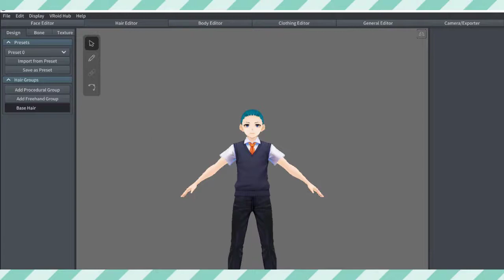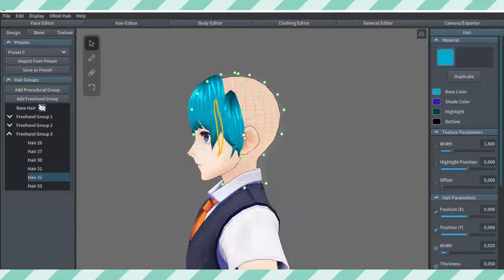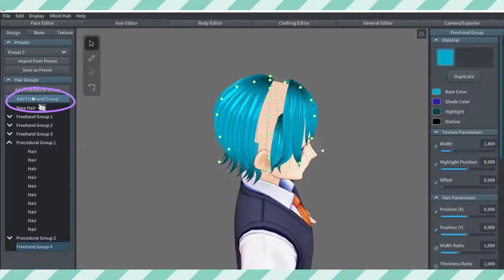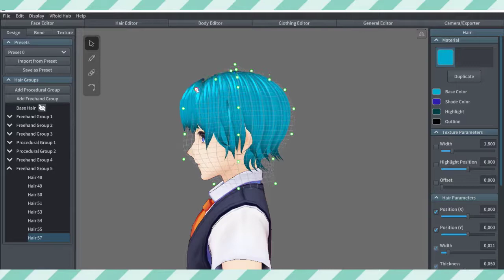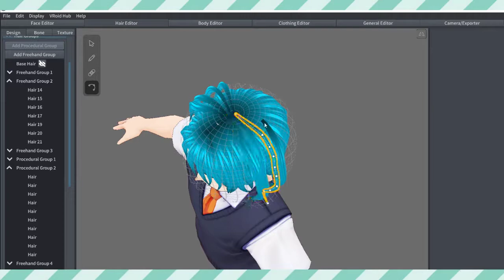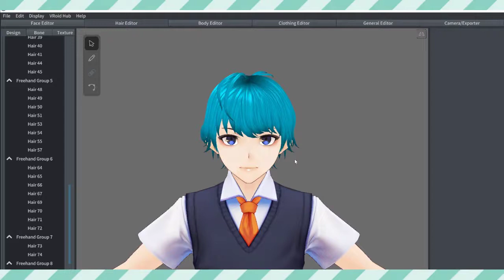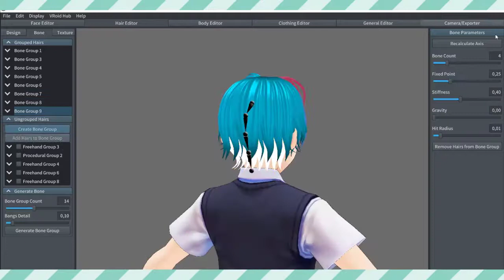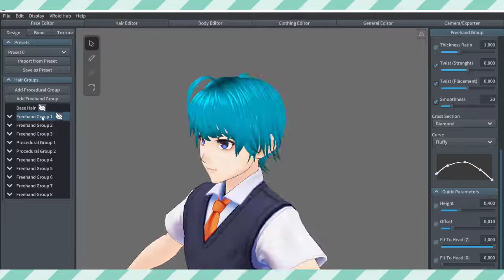TUTO VROID | Créer une coiffure courte [Vtuber FR]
Dans ce tutoriel je vous montre ma méthode pour faire une coiffure courte dans VRoid Studio.

00:00 Intro
00:40 Partie avant
02:36 Arrière de la tête
03:46 Le dessus
04:36 Ajouter du volume
06:52 Faire des mèches rebelles
07:56 Animation